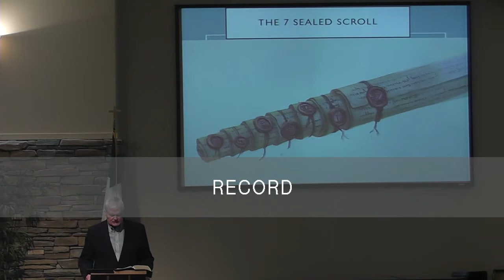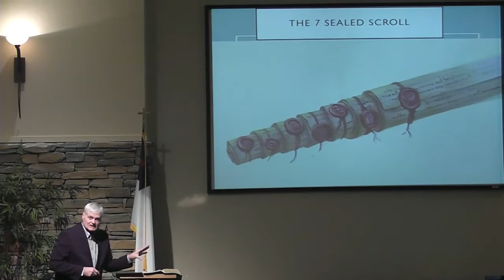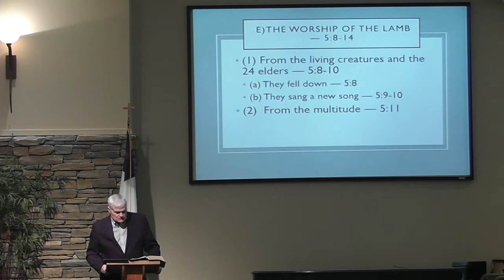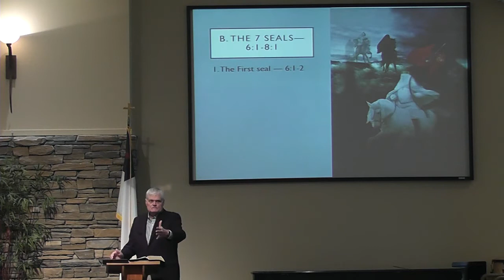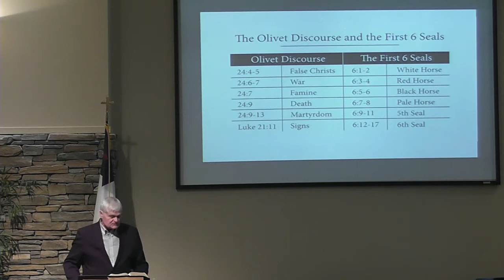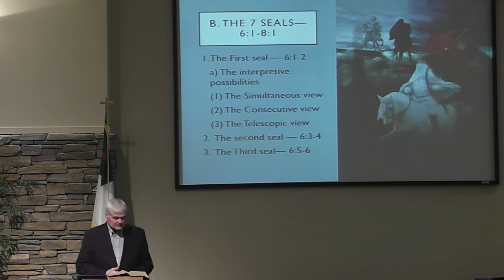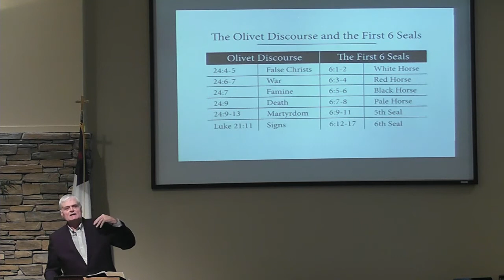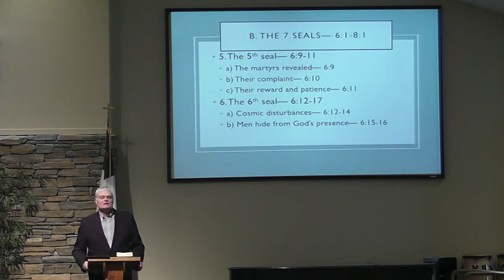Sunday School Series - Book of Revelation Week 7